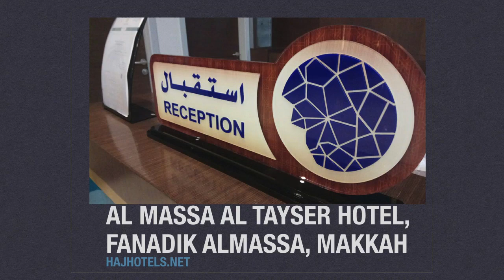Al Massa Al Tayser Hotel, فندق الماسة التيسير مكة المكرمة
Hotels for Hajj and Umrah in Makkah and Al Medinah.

Bookingcom, Agoda, Trip, Hotellook, Aviasales, Jetradar, Rent.
Vision 2030 Kingdom Of Saudi Arabia.